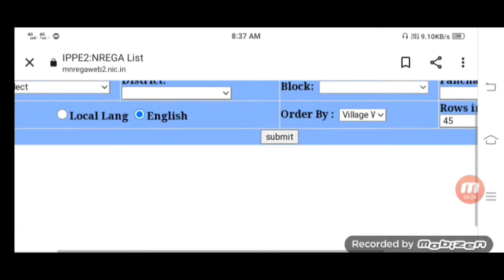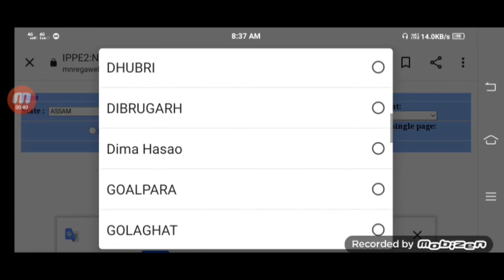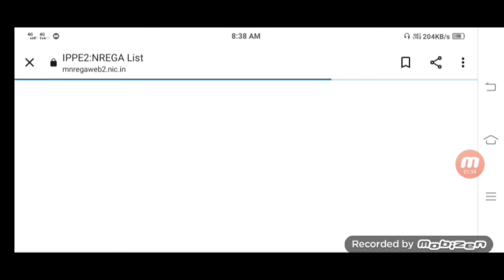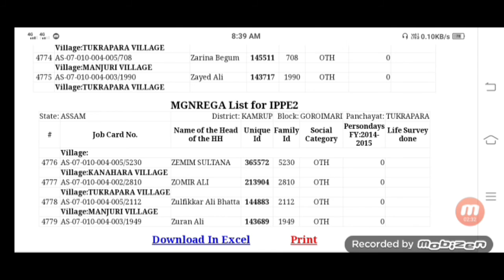How To Check 2011 Census List & Download | Census PM House List 2011| 2011 Census Pmayg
pradhanmantri aawas Yojana money check
how to check 2011 census list
census list 2011
census pradhanmantri aawas Yojana list
how to download census list